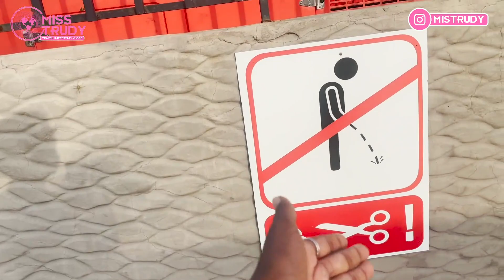Visiting My Fiancés New Property In The Volta Region of Ghana!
Get social🎁 🎉🎊☎